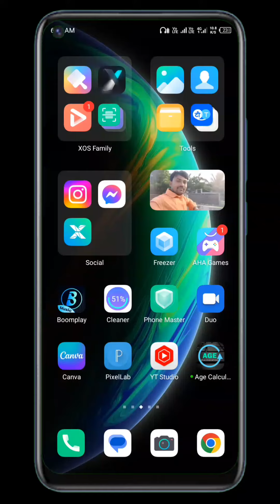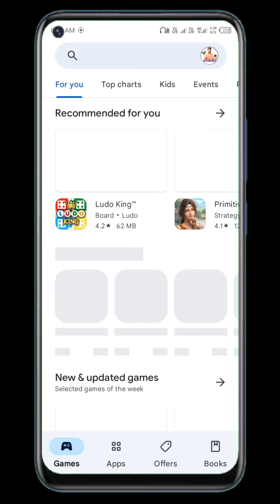New ! We Have Just Improved The Studio Mobile App Got Better | Youtube Latest Updates 2023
ramanji tech tips does not own the rights to these video clips.